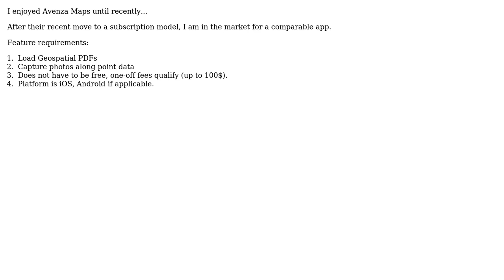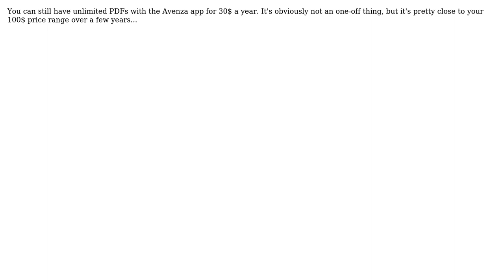GIS: Alternatives to Avenza Maps (2 Solutions!!)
GIS: Alternatives to Avenza Maps

With thanks & praise to God, and with thanks to the many people who have made this project possible! | Content (except music & images) licensed under CC BY-SA | Music | Images & others | With thanks to user Lars user ivar user Didymops and the Stack Exchange Network Trademarks are property of their respective owners. You are responsible for your own actions.